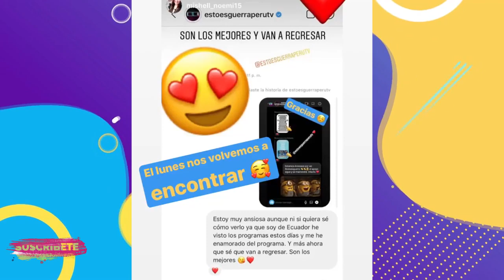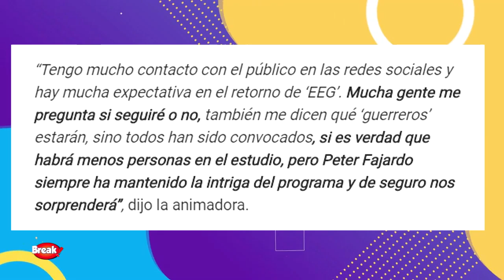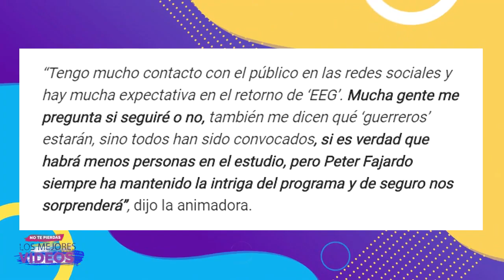JAZMIN PINEDO CAUSA INTRIGA SOBRE SU REGRESO A ESTO ES GUERRA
Esta noche a las 6:50 p.m, el programa ‘Esto es guerra’ regresará a la pantalla de América TV, pero hay un gran suspenso por quiénes seguirán en el reality. Jazmín Pinedo contó que el público está muy pendiente de lo que pasa con el reality de competencia.